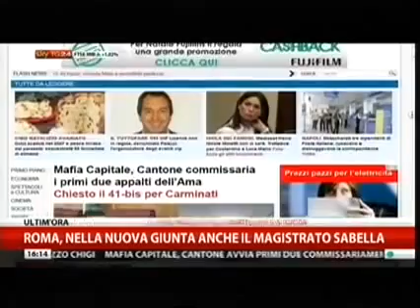Marcello De Vito (M5S): SkyTG24 "mafiacapitale Marino si dimetta"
23/12/2014 Marcello De Vito (M5S): SkyTG24